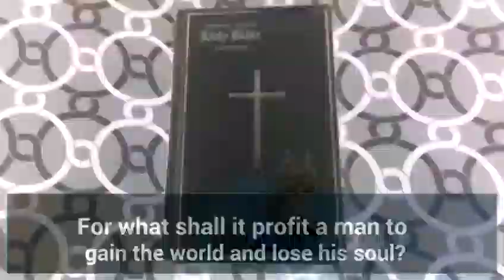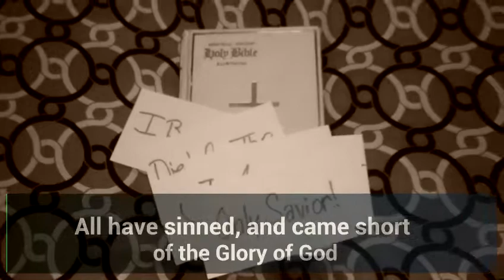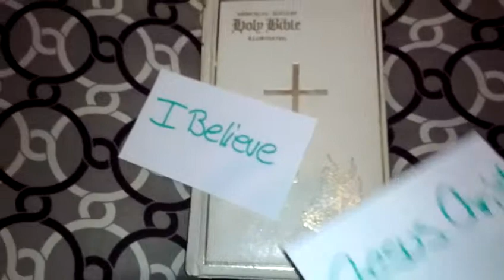This is for Jesus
A message from Streets CRI Babi to those in hard times... No matter what u r going through God will guide you through the Bible and Jesus Christ.